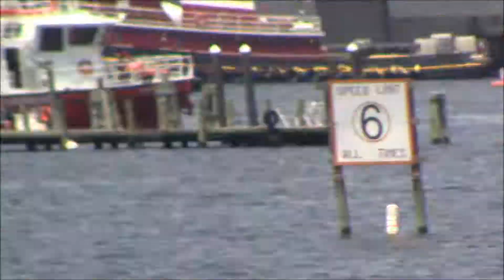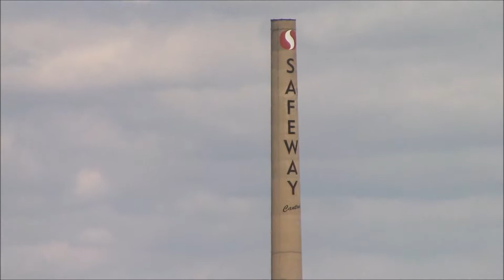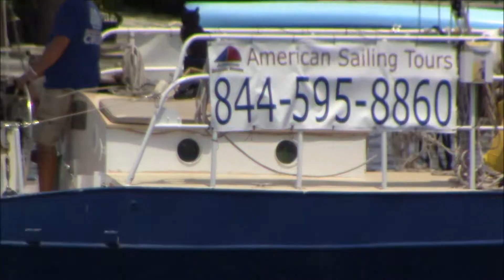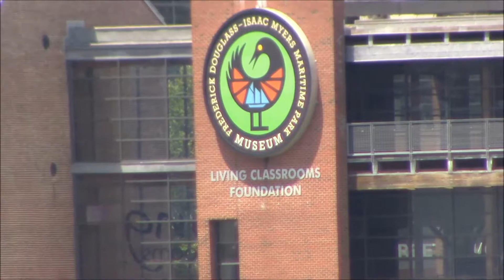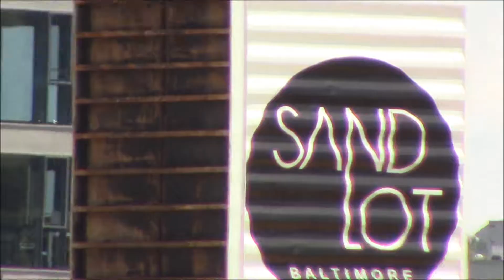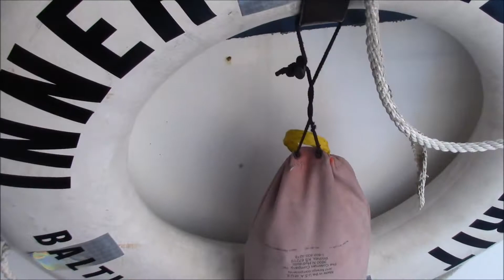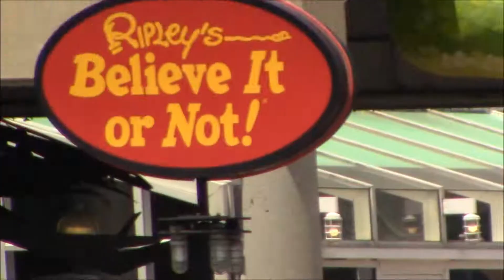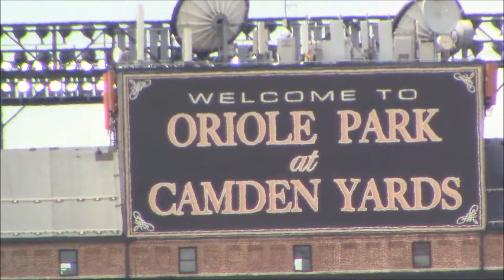The Baltimore Inner Harbor Cruise Complete Tour Part 2